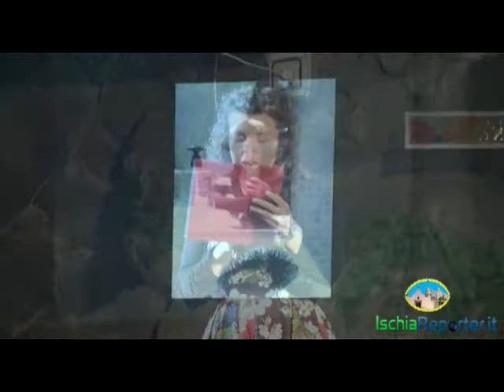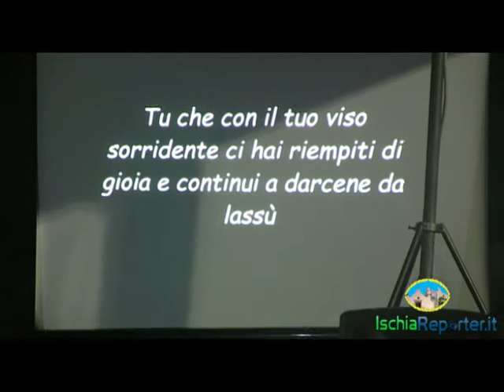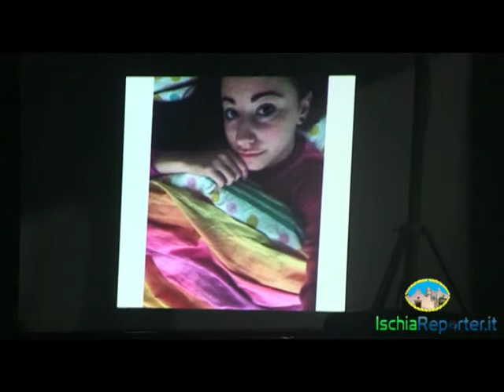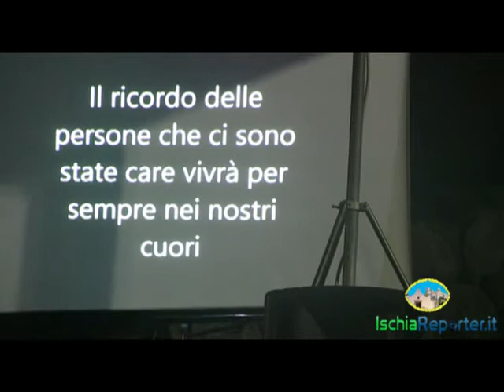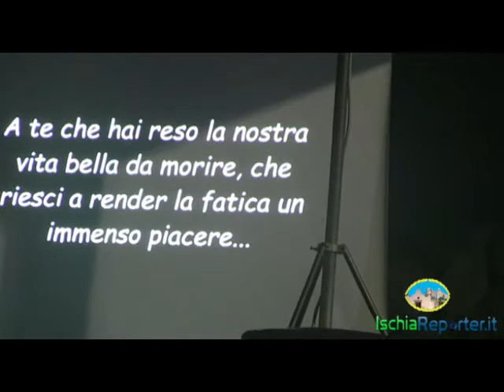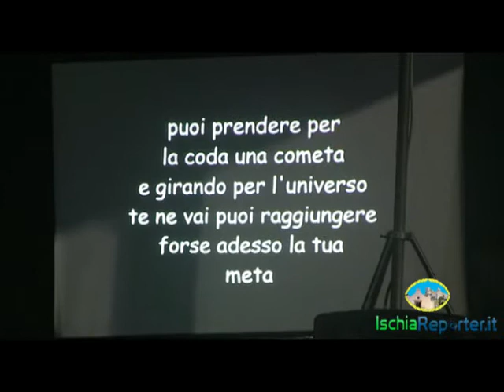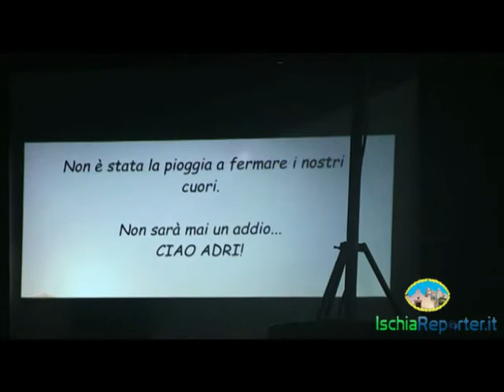Neanche la pioggia ci fermerà!